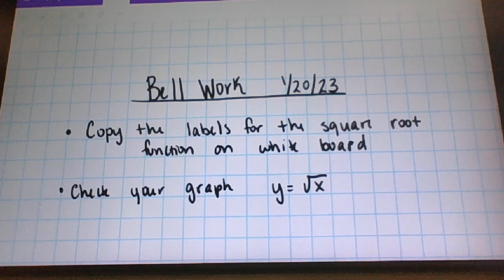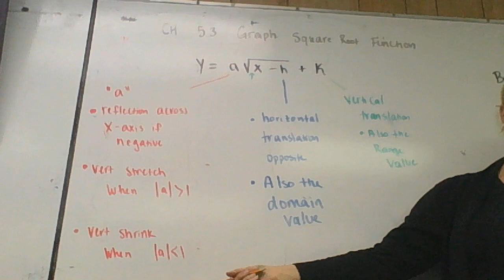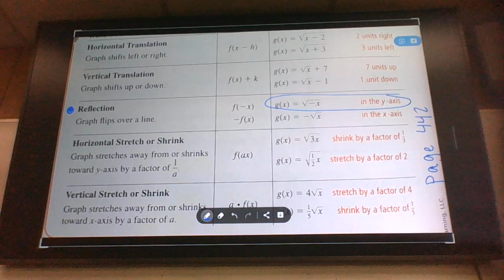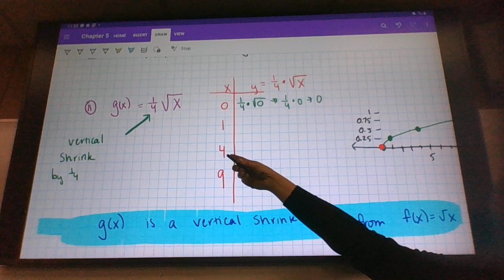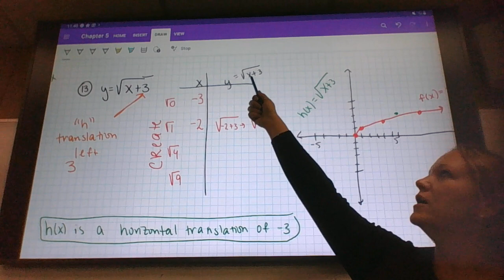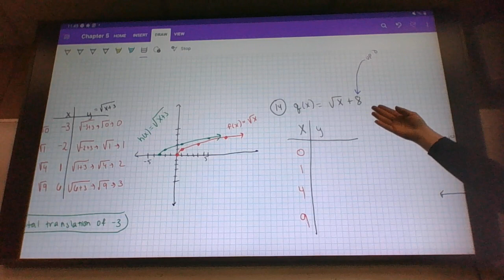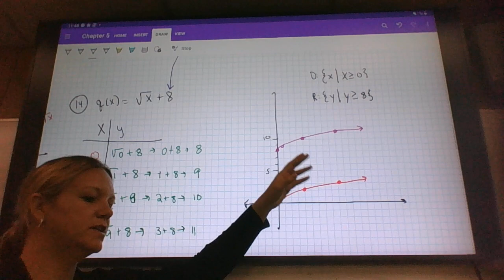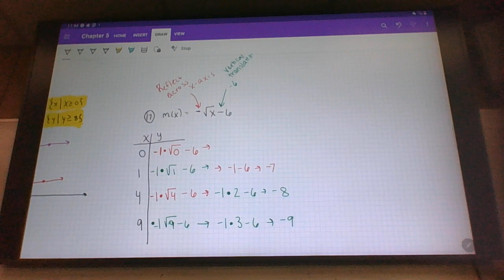Friday Video Square Root Graphs